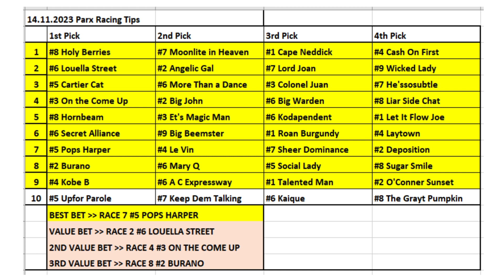14.11.2023 / Philadelphia Parx Horse Racing Tips / Philadelphia Parx At Yarışı Tahminleri